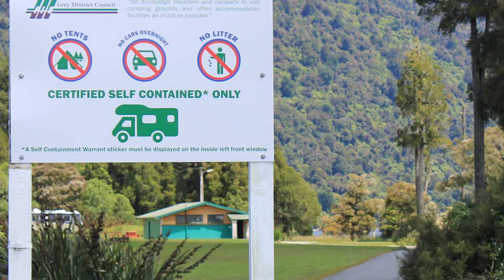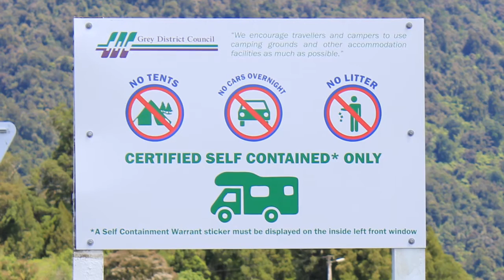Freedom Camping in Neuseeland